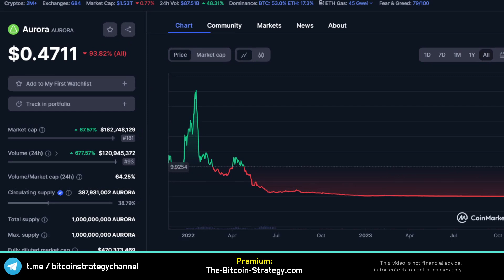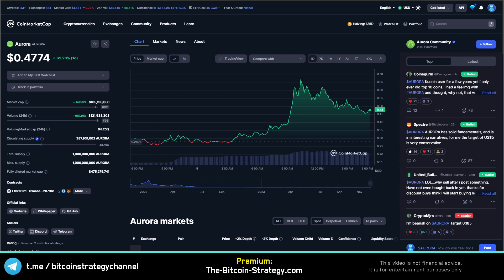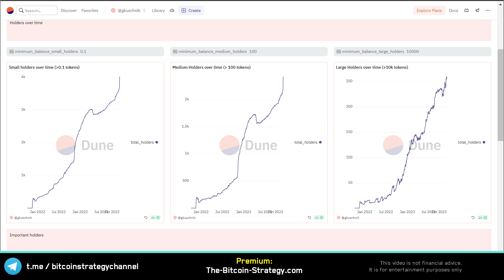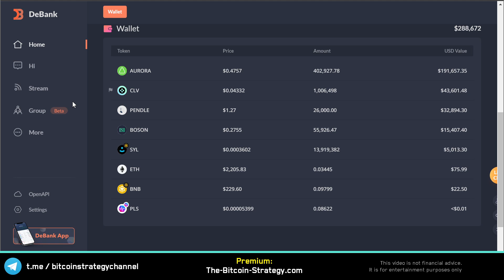Why Aurora is up ⚠️ Crypto Token Analysis